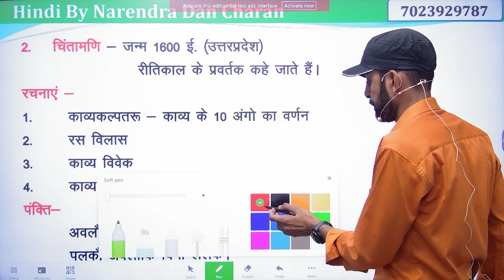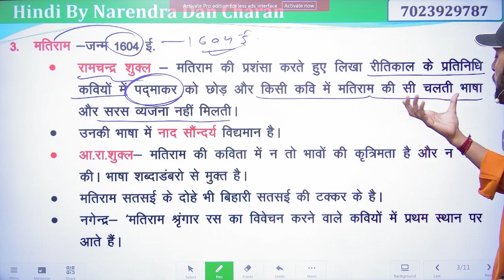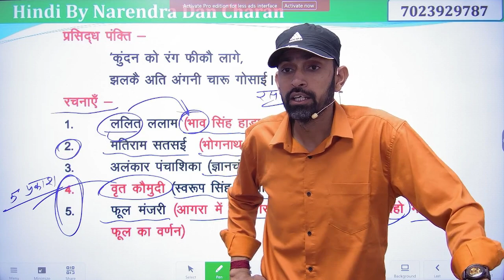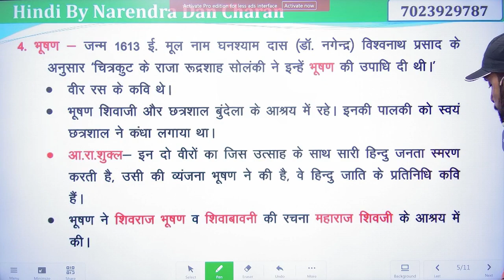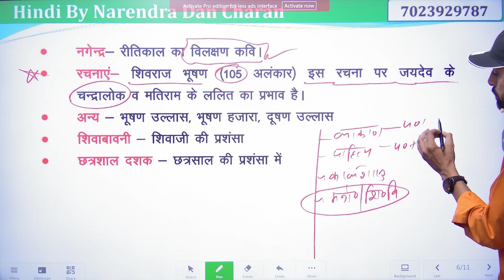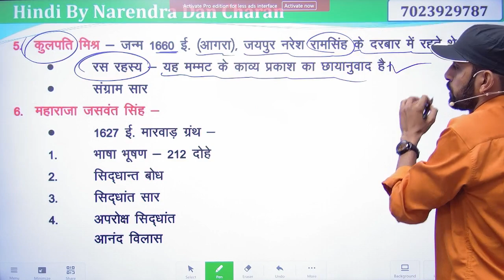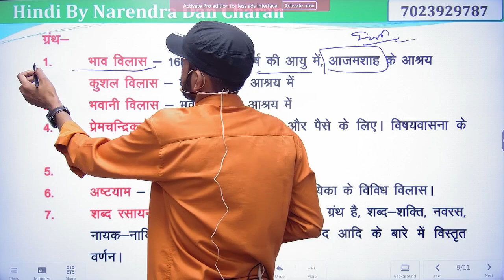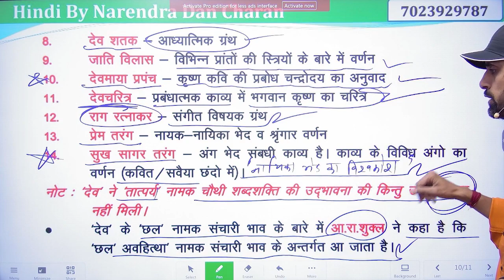Class-20 || School Lecturer & 2nd Grade | NET JRF Exam || Hindi Sahitya Classes